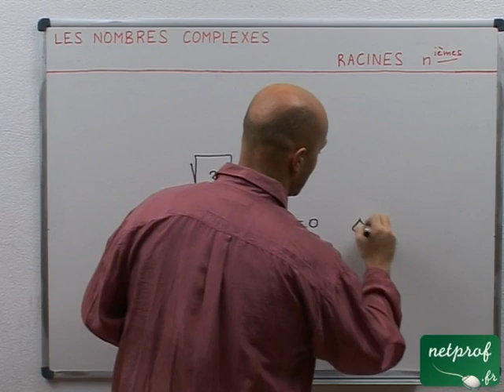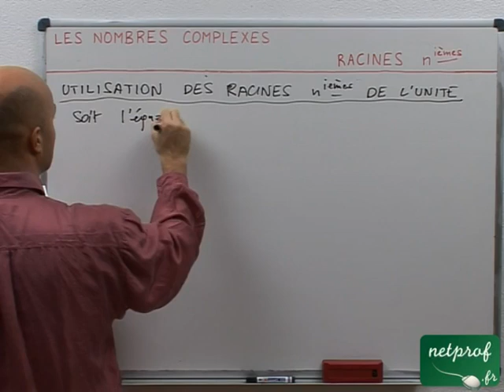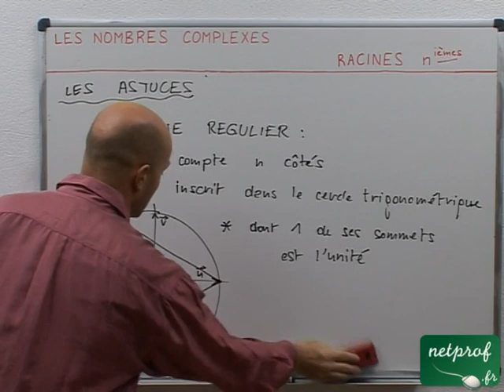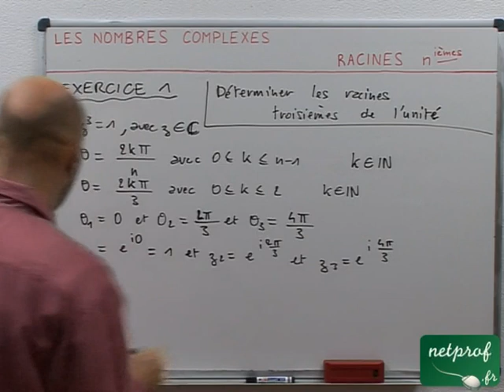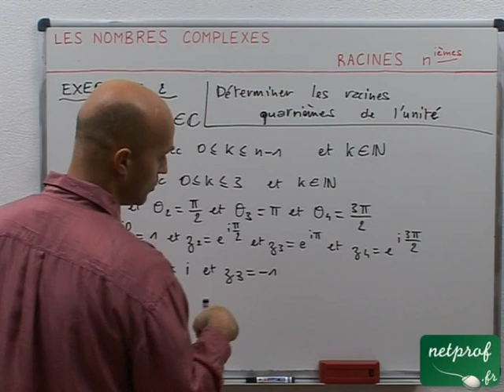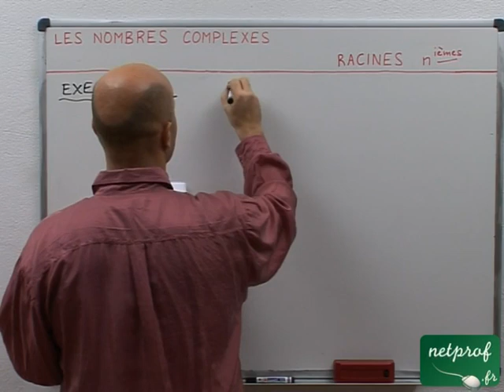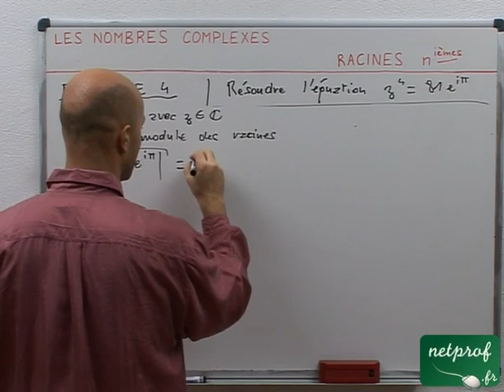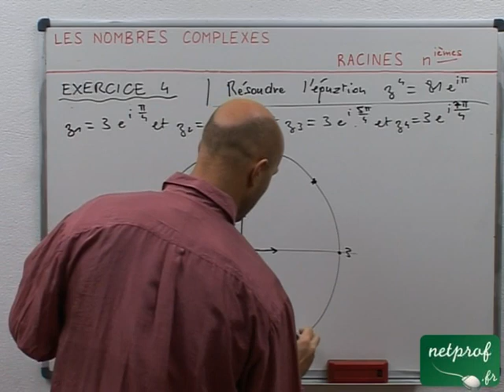50 Nombres complexes : Racines nièmes